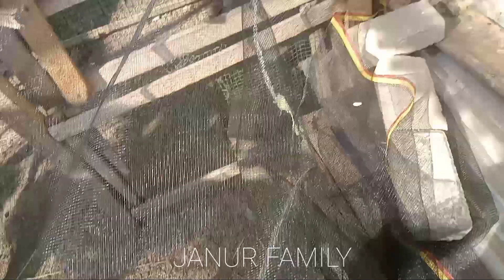Aktivitas Sehari-hari.. Ternak Ayam Umbaran Pemula.. Kontrol Kandang Ayam Umbaran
Assalamualaikum salam sehat dan sejahtera sahabat semuanya kembali hadir @janurfamily .. berbagi video.. ternak ayam Umbaran Pemula.. merawat ayam kampung.. budidaya ayam sederhana.. merawat kandang ayam.. semoga bermanfaat dan menjadi alternatif hiburan terimakasih sudah LIKE dan SUBSCRIBE semoga Allah SWT Tuhan yang maha kuasa membalas dengan kebaikan dan kesehatan amiin..